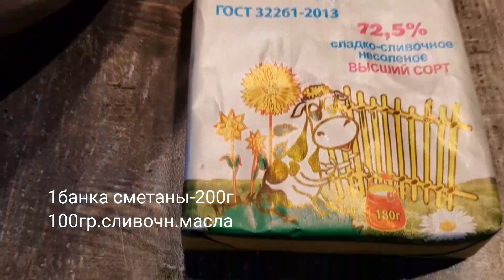Очень вкусный летний пирог🦋Готовим 🦋с хорошим настроением💙тесто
Очень вкусный пирог с голубикой🦋
Состав:
✍3яйца
✍сахарный песок 200гр
✍ванильный сахар-1пак
✍сметана 15%-200гр
✍масло сливочн-100-120гр
✍мука280-300гр
✍разрыхлитель-1пак
✍голубика 400гр/у меня.
Для заливки:
✍белок 1-яйцо
✍сахарн.пудра-100гр
✍сок лимона-5капель
Пирог готовим в разогретой духовке 190 - 40/50мин.
С уважением💞Алёна.